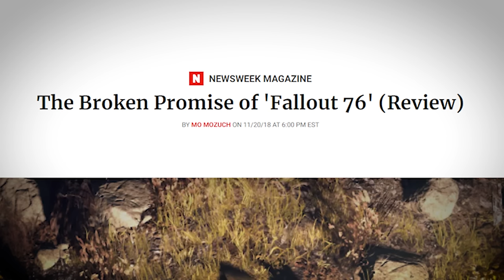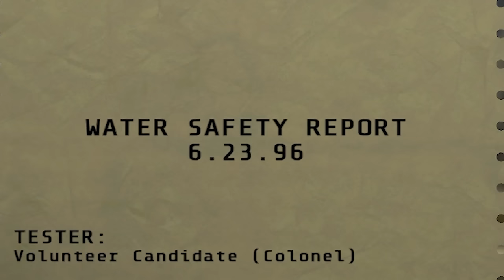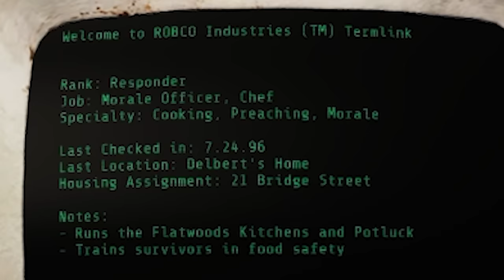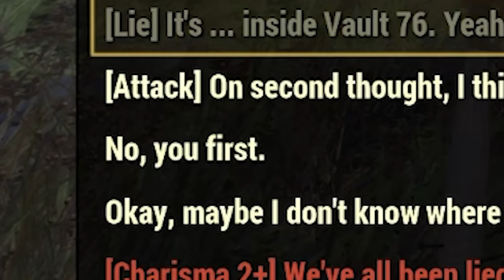I Started as a Level 1 in Fallout 76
and get 2 strong Epics+1 Legendary champion ⚡️ Available via this link only.

I started as a Level 1 in Fallout 76 in 2024 to see how good is the game now!

Raid: Shadow Legends «Influencers Spring Event». Entry is Open to legal residents of THE 50 UNITED STATES AND THE DISTRICT OF COLUMBIA ( excluding New York and Florida), or of UNITED KINGDOM who are 18 years or older. VOID WHERE PROHIBITED. Open only to NEW users with a valid Player ID that downloaded Raid: Shadow Legends and opened a Game Account after March 1st, 2024. To install Raid: Shadow Legends for Free, .
Additional Terms may apply on Amazon.com Gift Cards as set forth Prizes will be rewarded randomly, subject to eligibility requirement set forth in the Promotion Official Rules. Promotion Period: April 15th, 2024 at 12:01 a.m. Eastern Time (USA) (“Start Date”) - May 31st, 2024 at 11:59 p.m. Eastern Time (USA) (“End Date”).